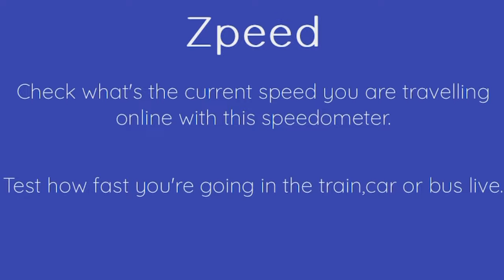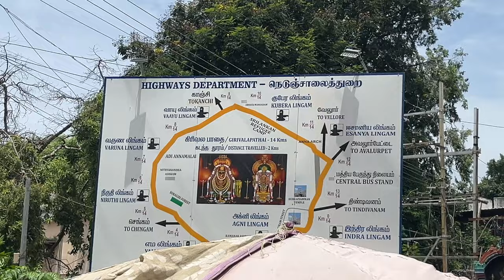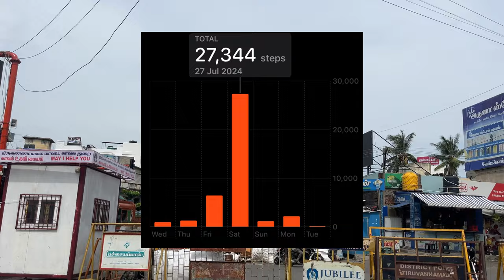"Exploring "అరుణాచలేశ్వర" TEMPLE VLOG !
OM NAMAH SHIVAYAAAAA.

Welcome to our exploration of the magnificent Arunachaleswarar Temple, a beacon of spirituality and architectural splendor! Nestled at the foot of the sacred Annamalai Hills in Tamil Nadu, India, this ancient temple is dedicated to Lord Shiva, revered here as Arunachaleswarar. Join us as we delve into the rich history, intricate carvings, and vibrant festivals that make this temple a must-visit destination for devotees and travelers alike. Witness the grandeur of its towering gopurams, the serene beauty of its courtyards, and the profound spiritual energy that envelops every corner.